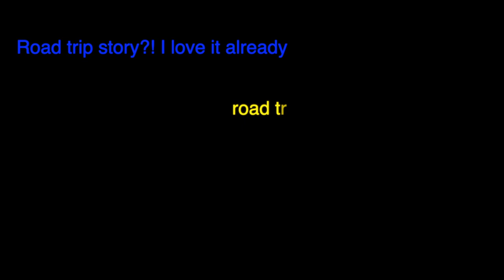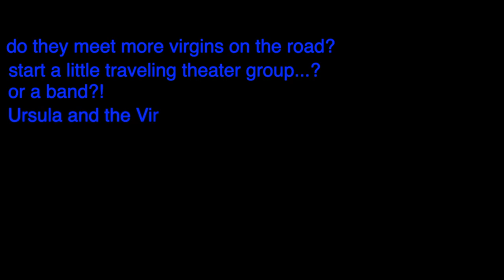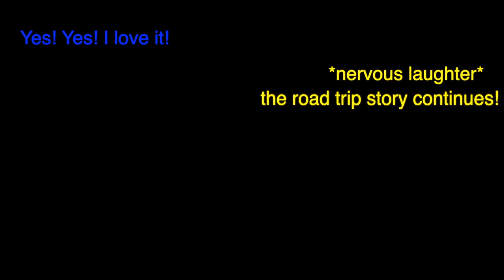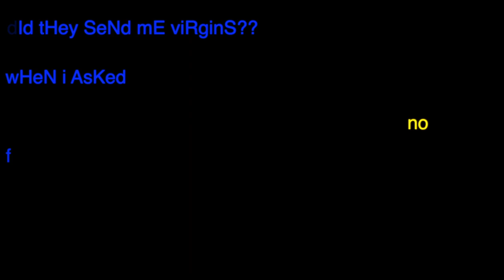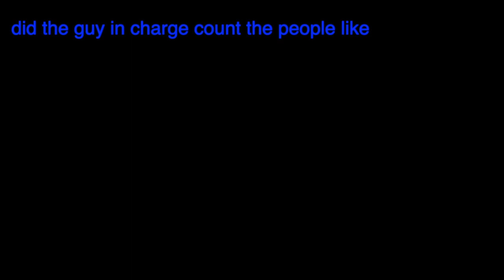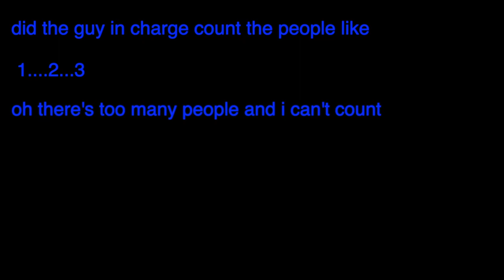The Multifaceted Legend of Saint Ursula